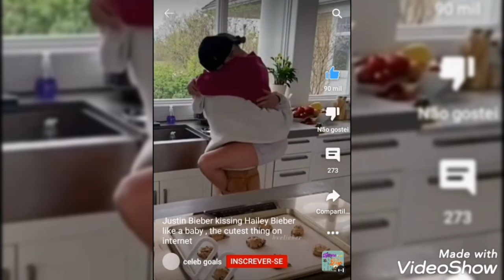Justin Bieber com a esposa Hailey Bieber - casal lindo